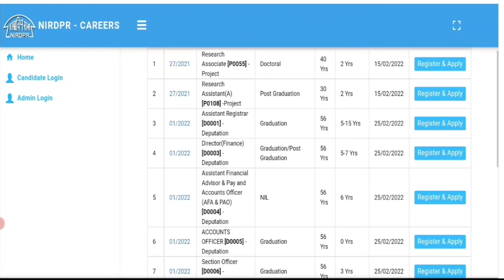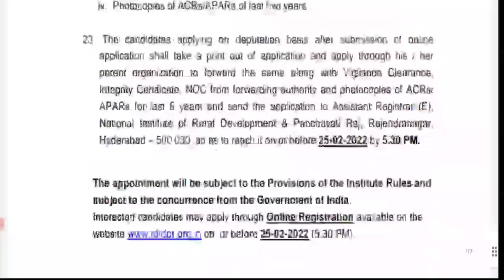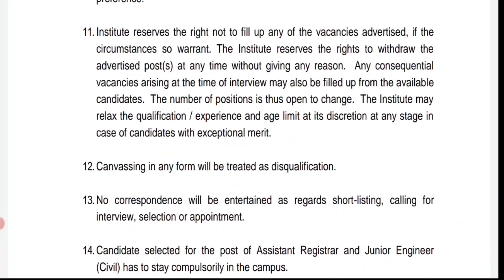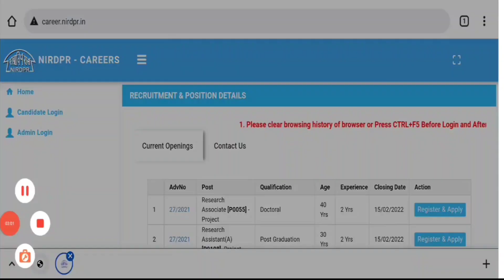BDO office jobs 2022 Tamil Nadu icds recruitment 2022 government jobs 2022 tamil nadu tn govt jobs